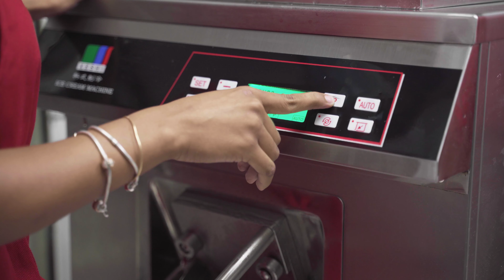Doyle Stocks, D&G Sherbert , MarketPlace Entrepreneur Spotlight, Sept 23 2020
| Bermuda | Doyle Stocks, D&G Sherbert , MarketPlace Entrepreneur Spotlight